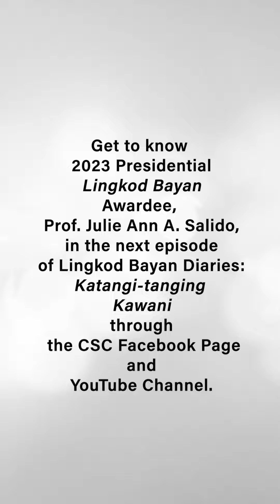Lingkod Bayan Diaries | Julie Ann A. Salido | 2023 Presidential Lingkod Bayan Awardee (Preview 2)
“𝘉𝘦𝘤𝘢𝘶𝘴𝘦 𝘰𝘧 𝘮𝘺 𝘱𝘢𝘳𝘦𝘯𝘵𝘴’ 𝘩𝘢𝘳𝘥 𝘸𝘰𝘳𝘬 𝘢𝘯𝘥 𝘱𝘦𝘳𝘴𝘦𝘷𝘦𝘳𝘢𝘯𝘤𝘦 𝘧𝘰𝘳 𝘶𝘴 𝘵𝘰 𝘧𝘪𝘯𝘪𝘴𝘩 𝘤𝘰𝘭𝘭𝘦𝘨𝘦, 𝘯𝘢𝘯𝘥𝘪𝘵𝘰 𝘱𝘰 𝘢𝘬𝘰 𝘯𝘨𝘢𝘺𝘰𝘯 sa 𝘴𝘢 𝘱𝘰𝘴𝘪𝘴𝘺𝘰𝘯 𝘯𝘢 𝘪𝘵𝘰 𝘴𝘢 𝘨𝘰𝘷𝘦𝘳𝘯𝘮𝘦𝘯𝘵. 𝘈𝘯𝘨 𝘯𝘢𝘯𝘢𝘺 𝘬𝘰 𝘱𝘰 𝘢𝘺 𝘮𝘢𝘯𝘢𝘯𝘢𝘩𝘪, 𝘢𝘯𝘨 𝘵𝘢𝘵𝘢𝘺 𝘬𝘰 𝘱𝘰 𝘢𝘺 𝘫𝘦𝘦𝘱𝘯𝘦𝘺 𝘥𝘳𝘪𝘷𝘦𝘳, 𝘭𝘪𝘮𝘢 𝘱𝘰 𝘬𝘢𝘮𝘪𝘯𝘨 𝘮𝘢𝘨𝘬𝘢𝘬𝘢𝘱𝘢𝘵𝘪𝘥—𝘪𝘴𝘢 𝘱𝘰 𝘴𝘢 𝘱𝘢𝘯𝘨𝘢𝘳𝘢𝘱 𝘯𝘪𝘭𝘢 (𝘱𝘢𝘳𝘦𝘯𝘵𝘴) 𝘢𝘺 𝘮𝘢𝘬𝘢𝘵𝘢𝘱𝘰𝘴 𝘬𝘢𝘮𝘪𝘯𝘨 𝘭𝘢𝘩𝘢𝘵 𝘢𝘵 𝘮𝘢𝘺 𝘮𝘢𝘨𝘢𝘯𝘥𝘢𝘯𝘨 𝘣𝘶𝘩𝘢𝘺.”

𝗝𝘂𝗹𝗶𝗲 𝗔𝗻𝗻 𝗔. 𝗦𝗮𝗹𝗶𝗱𝗼
Professor III
Aklan State University
2023 Presidential Lingkod Bayan Awardee

Julie Ann A. Salido displays grit as a professor and researcher in a male-dominated field. Through the call of the Department of Science and Technology - Region VI, she used her computer expertise, designing and developing the Sea-condition Emergency Alert and Warning Apparatus for Vessels Safety (SEAWAVeS), an android mobile application useful in tracking the movement, rolling, and position of all vessels traversing the sea waters of Region VI.

Watch other videos of exemplary civil servants on our Facebook Page and YouTube channel: